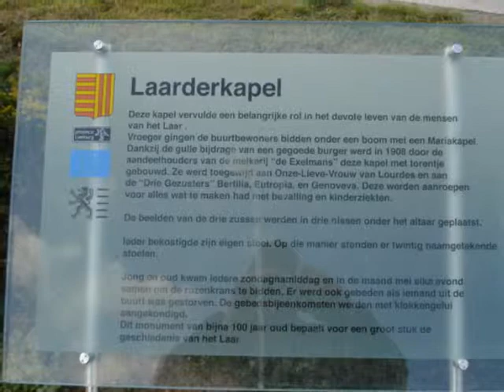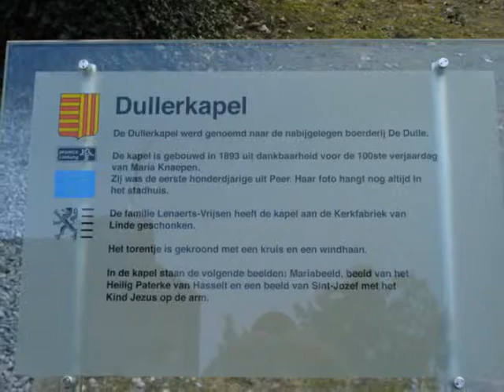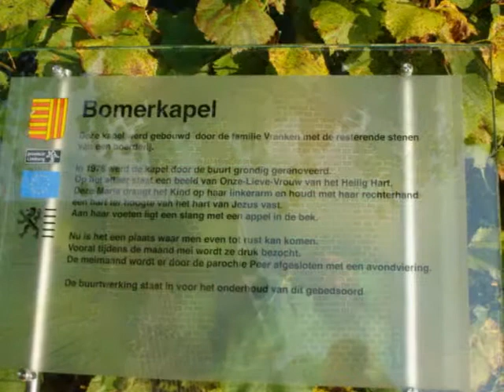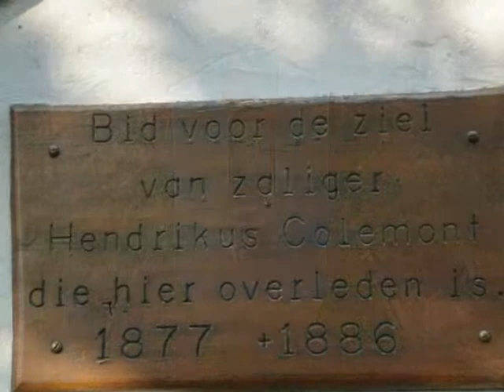Kappeletjes in Wijchmaal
kappellen 2010